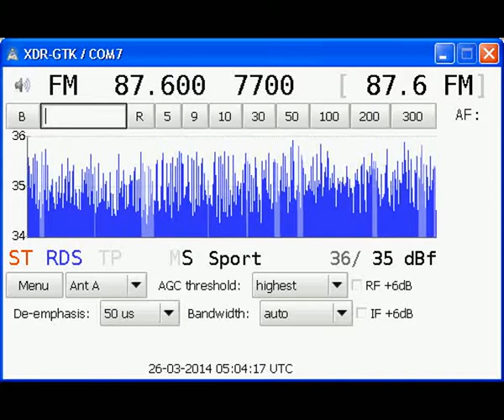[Tropo] 87.6 MHz - Radio Sport - Belgorod - (183 km)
26 March 2014, 05:03 UTC. QTH: Poltava, Ukraine.
Equipment: Sony XDR-F1HD (Konrad mod) + 5 el. Yagi (vertical)